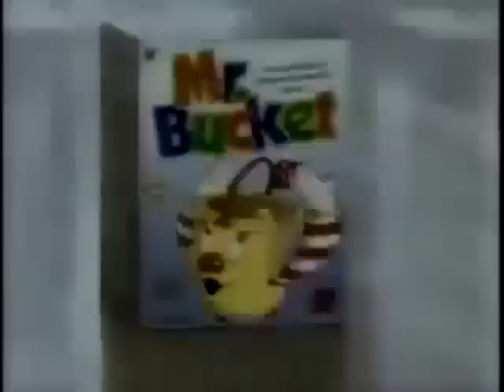Mr. FocK it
You toss your balls in his mouth.